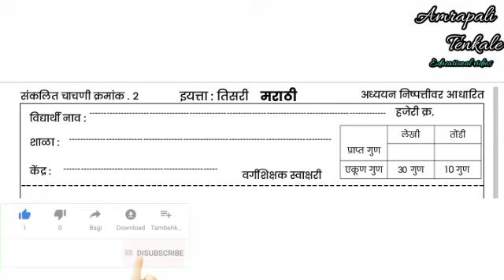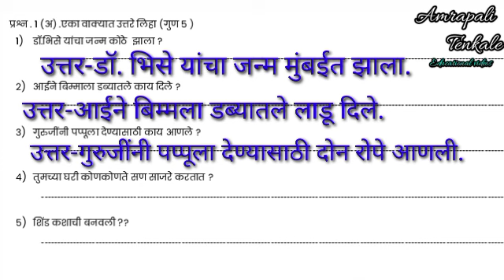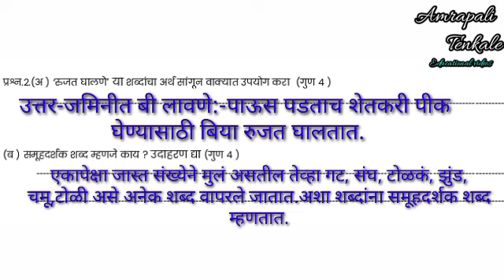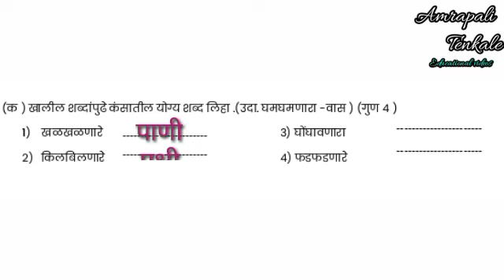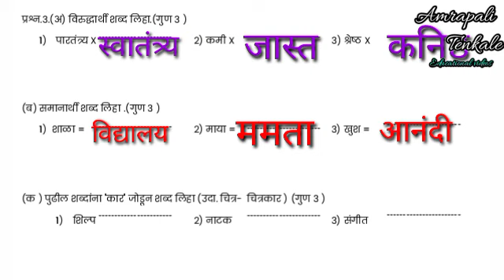संकलित मूल्यमापन चाचणी-२ द्वितीय सत्र इ.३ री विषय-मराठी अध्ययन निष्पत्तीवर आधारित सराव प्रश्नपत्रिका